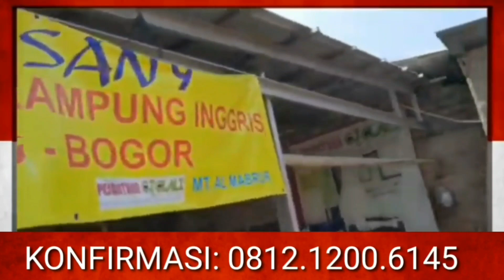Part 73. SELAMAT MEMULIAKAN IBU SETIAP HARI DI 5 BENUA...!!!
Atau dengan Format:

Sedekah Rp 200.000 ke
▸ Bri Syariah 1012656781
a/n Yudi Pramuko (Kode Bank 422)

Order / Konfirmasi ke:

Marketing Ojolali Brothers

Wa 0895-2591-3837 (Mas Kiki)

Nama  :
Alamat Lengkap:
Nomor HP :
Size  : (XL atau L)   Warna Hitam
Jumlah:

Terimakasih atas kepercayaan anda
Jazakallahu Khairan

Salam Hormat
Yudi Pramuko
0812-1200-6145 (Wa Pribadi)